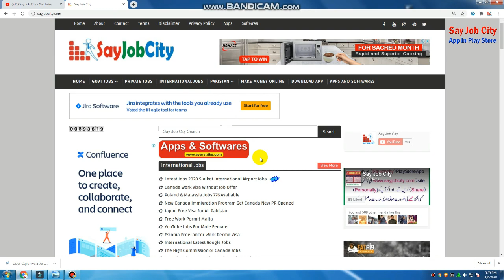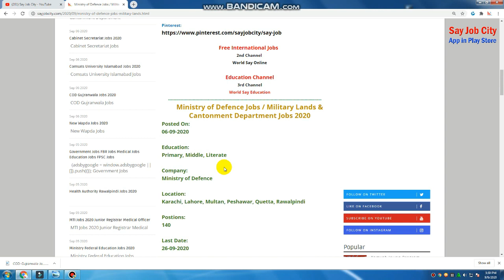Ministry of Defence Jobs Military Lands & Cantonment Department Jobs 2020